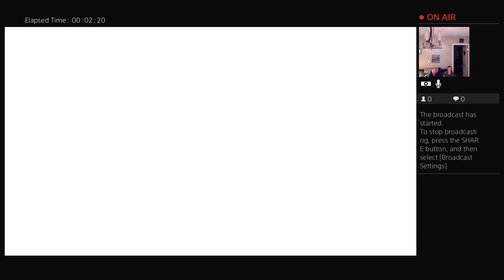gta v peyote plants location #6 shark!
we find location number 6 and try out the animal (not the muppet)